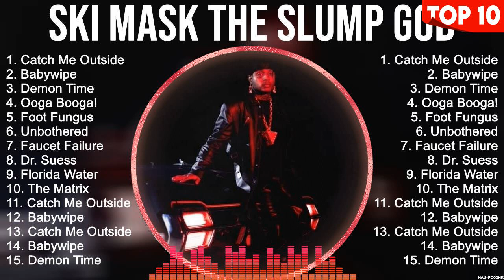Ski Mask the Slump God The Best Music Of All Time ▶️ Full Album ▶️ Top 10 Hits Collection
TRACKLIST:▶️▶️▶️
[00:00:00] - 01. C̲a̲̲tch M̲e̲̲ O̲̲̲u̲̲tsi̲̲de̲̲
[00:02:26] - 02. B̲a̲̲bywi̲̲pe̲̲
[00:05:08] - 03. D̲e̲̲mo̲̲n T̲i̲̲me̲̲
[00:08:01] - 04. O̲̲̲o̲̲ga̲̲ B̲o̲̲o̲̲ga̲̲!
[00:10:19] - 05. F̲o̲̲o̲̲t F̲u̲̲ngu̲̲s
[00:12:28] - 06. U̲̲̲nbo̲̲the̲̲re̲̲d
[00:14:46] - 07. F̲a̲̲u̲̲ce̲̲t F̲a̲̲i̲̲lu̲̲re̲̲
[00:17:21] - 08. D̲r. S̲u̲̲e̲̲ss
[00:19:51] - 09. U̲̲̲nbo̲̲the̲̲re̲̲d